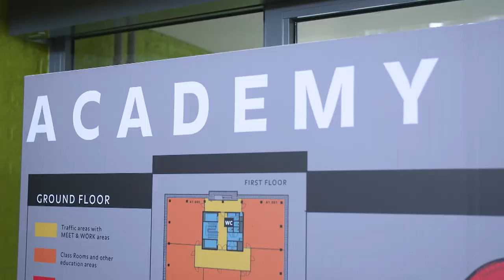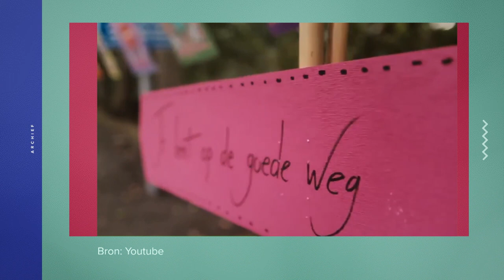Vrije tijd in 2050: veel meer digitaal maar dan wel samen met je vrienden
Door automatisering en robots wordt steeds meer werk uit handen genomen en hebben wij meer tijd om aan andere dingen te besteden. Maar wat gaan wij dan in de toekomst doen met al die vrije tijd? Daar wordt bij de Academy for Leisure van de NHTV in Breda actief over nagedacht. Merlijn Passier zocht Peter van Aalst, opleidingsmanager van de Academy for Leisure op in het Omroep Brabant-programma Brabant 2050.